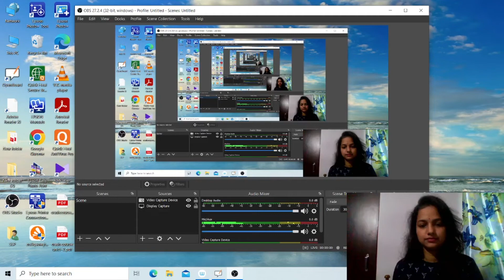Class 12 physics Unit 3 Magnetism | Previous Year Questions | Part 2 | CHSE Hub (MatSci Odia)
Odisha CHSE +2 2nd year physics class